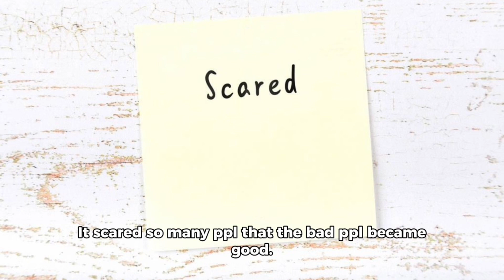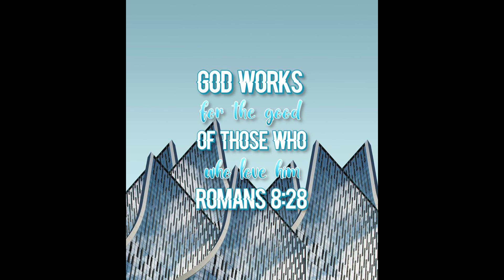Big Bean Liked To Make Little Beans The Random Cat Video That Nobody Asked For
Big Bean Was A Tuxedo Cat That like to make little Beans. He got married to Mother Diddly and they did the hanky panky. Then was responsible for so many cats in the world. Some of the cats argued that they can make kittens better. Anyways Big Bean’s son Dippy Dippy would lick a wall heater to mark territory. And suddenly got an idea to get back at the bad evil ppl by painting Dippy Dippy’s revenge on hotel walls. The bad ppl became good after that. You may ask what is this video 😹
This video is a story based on stories i got ideas from my cats. This is a cat video. This also features the character Francis from the movie Felidae from the year of 1994.